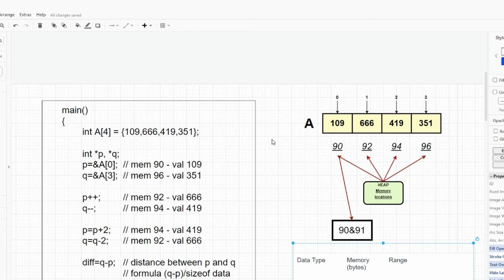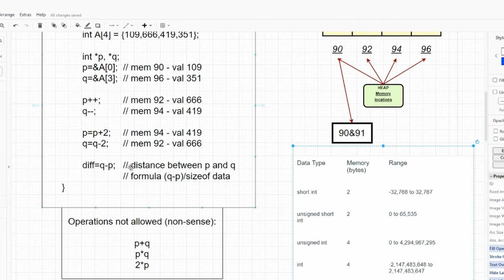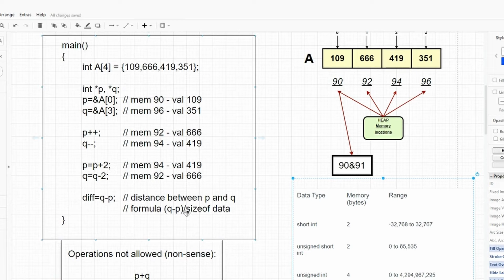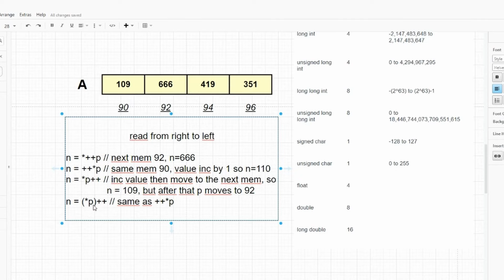ALUNNI TOMORROWDEVS - Francesco spiega in puntatori in C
La programmazione ci porta fuori dalla nostra comfort zone e ci porta a metterci in gioco.

Proprio per questo Francesco, un allievo di TomorrowDevs, ha sempre deciso di sfidarsi e andare oltre ciò che conosceva per apprendere ciò che non conosceva.

Oggi quindi sarà lui il protagonista del nuovo video e ci spiegherà i puntatori in C.

MENTORSHIP

Sei in cerca di un percorso di formazione che ti permetta di essere seguito in modo personalizzato da Developer esperti, che ti faccia apprendere tecnologie e metodi di lavoro professionali attraverso lo sviluppo di decine di progetti reali, adatto sia a chi parte da zero che per chi è in cerca di un salto di carriera?  Allora dai un'occhiata a